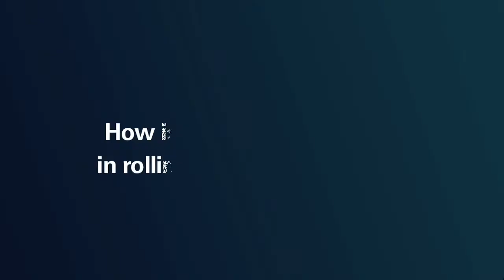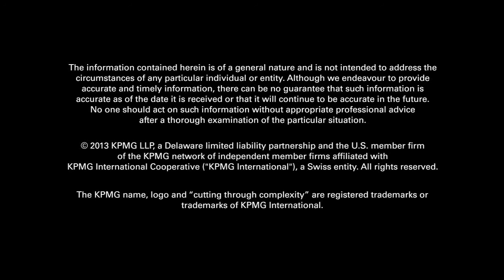Smart Grid in the U.S.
KPMG energy professionals explain smart grid technology and how KPMG is helping energy companies with the challenges they face in today's market.